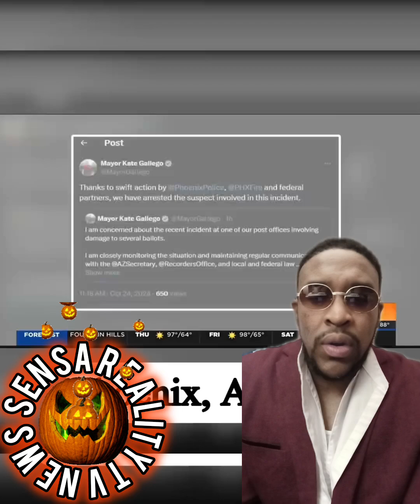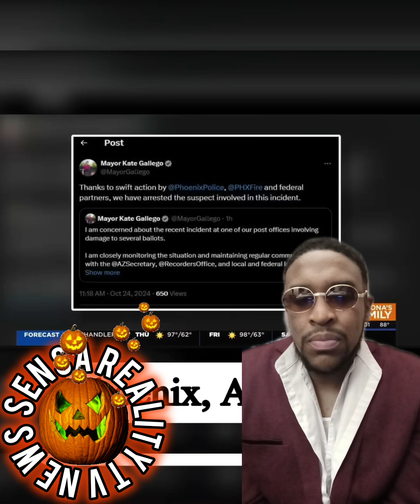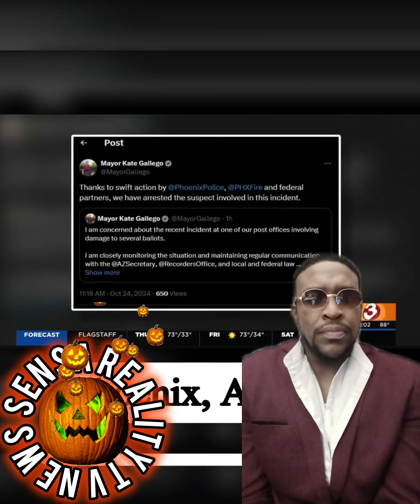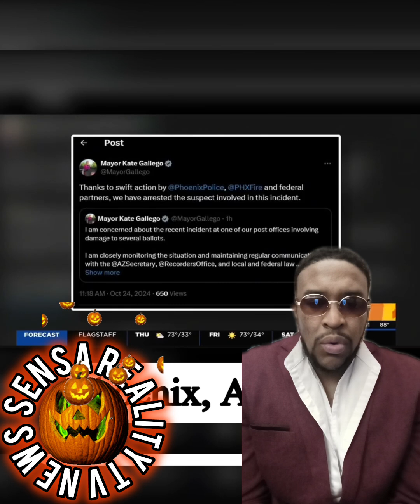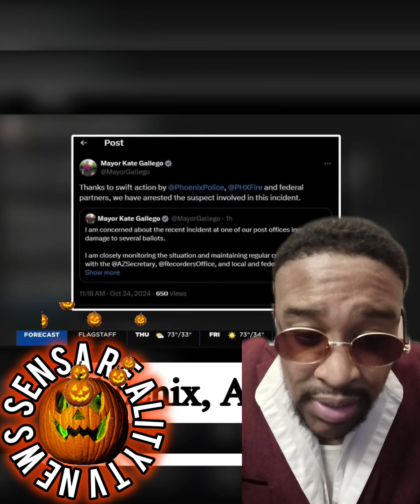Voters Ballot Box Fire Details Ep53